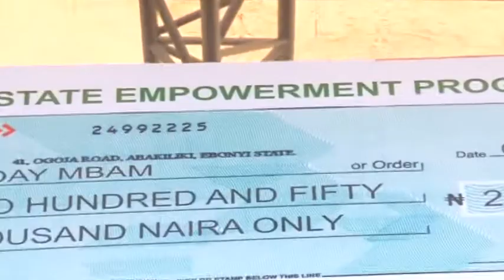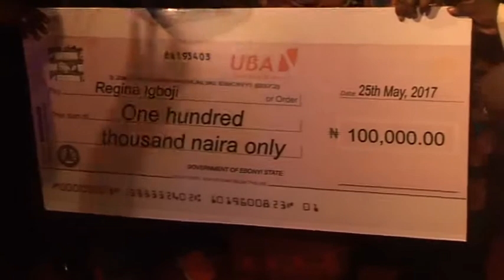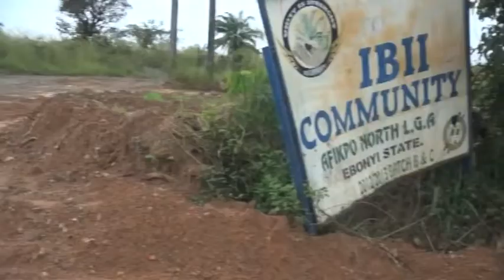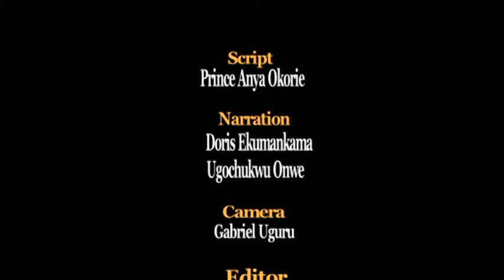Good governance of governor Umahi Afikpo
Afikpo people are grateful